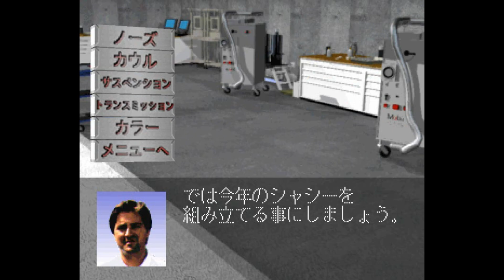【F-1 GRAND PRIX 1996 チーム運営シミュレーション】フェルスタッペンとホンダの組み合わせでもう一度チャンピオンを目指す 19年目チーム編成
以前、フェルスタッペン(J・フェルスタッペン)と
ホンダ(無限ホンダ)の組み合わせで
ワールドチャンピオンを獲得したのですが、
ホンダRA121E(V12)と契約して
圧倒的な走りを披露しようとしたのですが、
どこに行ったかデータがなく
改めて1年目からやり直すことにしました。

チーム名は、あかいおうし(赤い牡牛)。
本拠地は、イギリス。
ファーストドライバーは、J.フェルスタッペン。
セカンドドライバーには、R.パトレーゼ。
エンジンは、無限ホンダMF301。
ガソリンサプライヤーは、モービル。